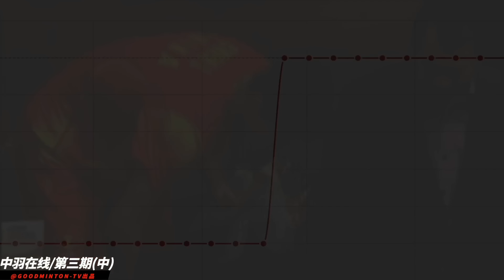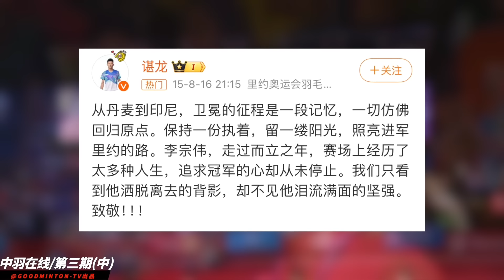【谌龙·中】团体虫？是中国龙！这里是关于他的一切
金牌的故事从不会平铺直叙，从伦敦铜牌到里约加冕，这四年，谌龙历经了太多太多.